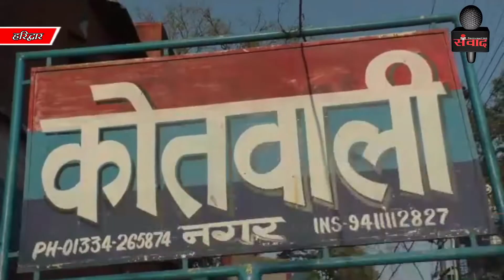दामाद ने शक के चलते की थी अपनी सास की हत्या, पढ़े क्या है पूरा SAMVAAD365